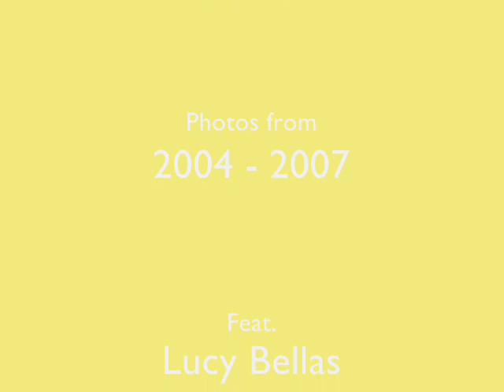Milly - A special Pony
I have had Milly since May 2004 at which time she was pretty much wild. She was a nervous pony who i didn't understand and things quickly became difficult between us.

Learning to listen in North Yorkshire helped us to build a relationship together and taught us how to understand each other.

Milly is an amazing pony who has so much to give. She is a cheeky character and is alot of work but is every bit worth it.

She is a special pony.

NB The music is SUGABABES - CHANGE